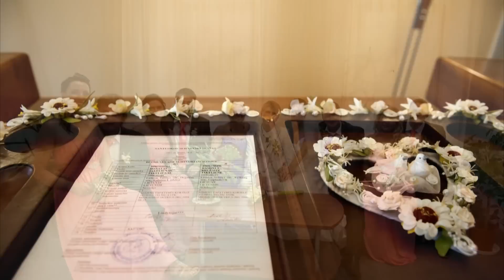Fotofilmas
Ramintos ir Donato vestuvėse.